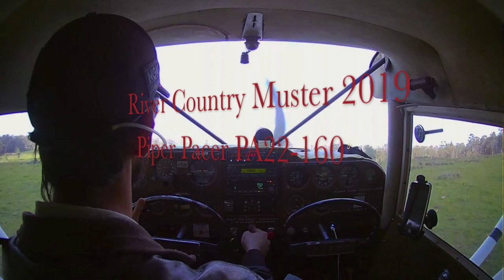River Country Muster 2019 - Piper Pacer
Quick put together of some footage from RCM19, featuring Little Italy, two ways (inspection pass only as I wasn't feeling up to it when I came around to land), Homestead, Drake international, and back to Little Italy.

No music this time as people keep saying they want to hear the engine sounds.